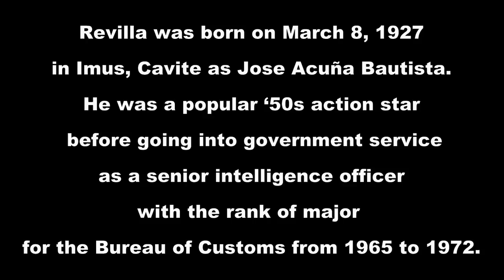Ramon Revilla Sr. dies at 93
Ramon Revilla Sr. has passed away.  He was 93.